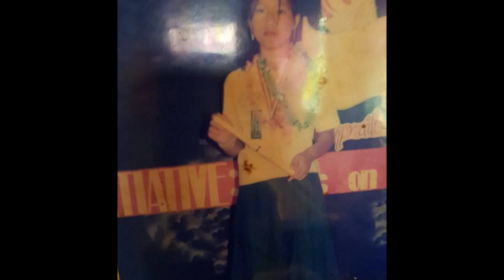Stan and Gin AVP